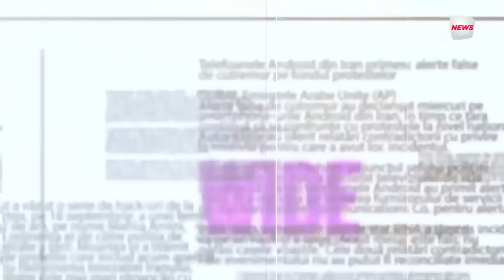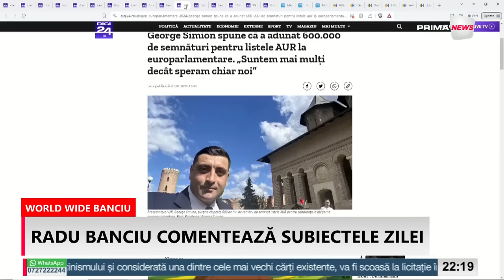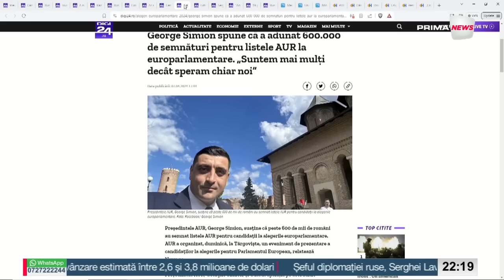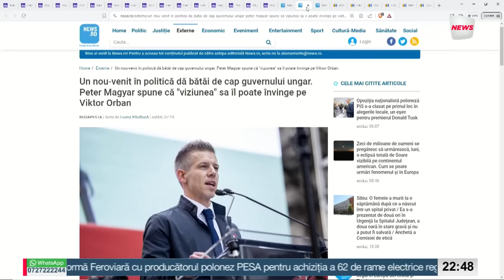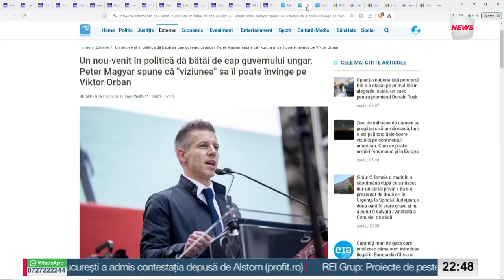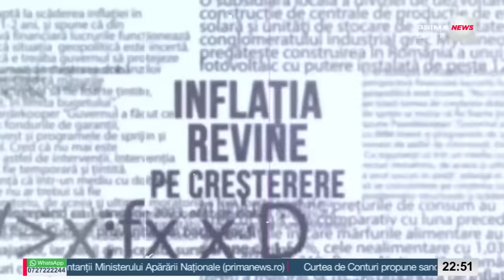World Wide Banciu - 8 aprilie